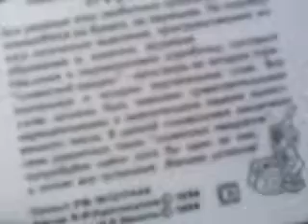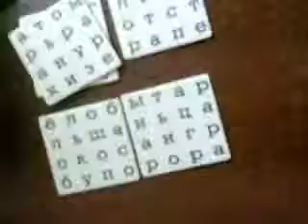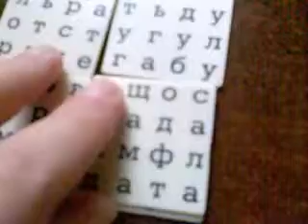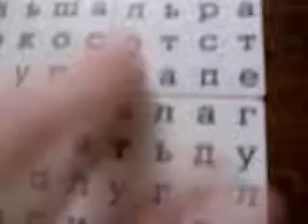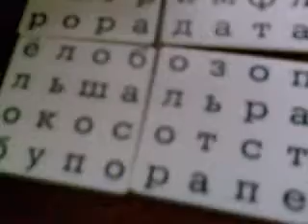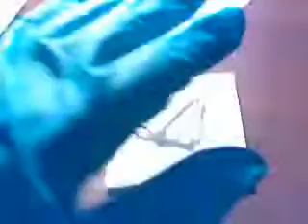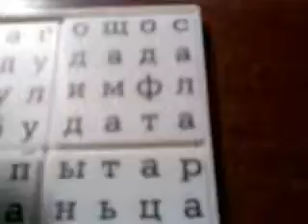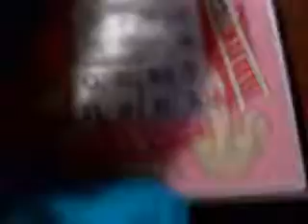Сonundrum Самая сложная головоломка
Случилась такая поебень.